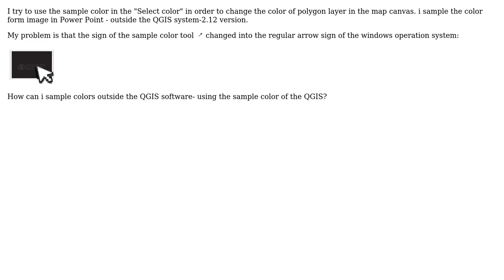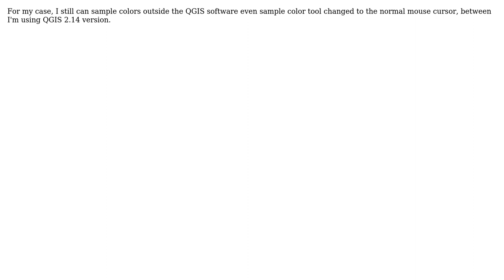GIS: Sample color tool- QGIS 2.12 (2 Solutions!!)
GIS: Sample color tool- QGIS 2.12

With thanks & praise to God, and with thanks to the many people who have made this project possible! | Content (except music & images) licensed under CC BY-SA | Music | Images & others | With thanks to user newGIS user Cy T user ahmadhanb and the Stack Exchange Network Trademarks are property of their respective owners. You are responsible for your own actions.